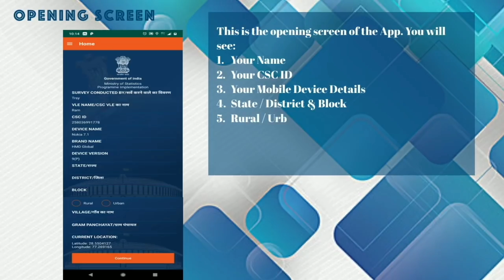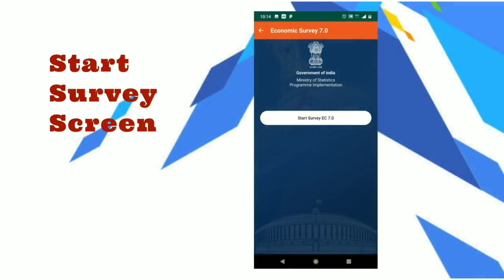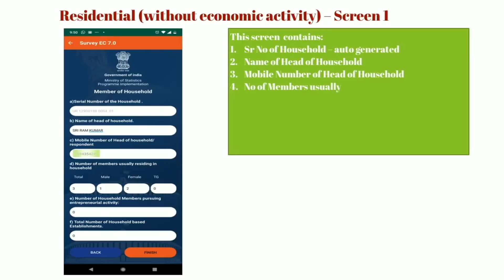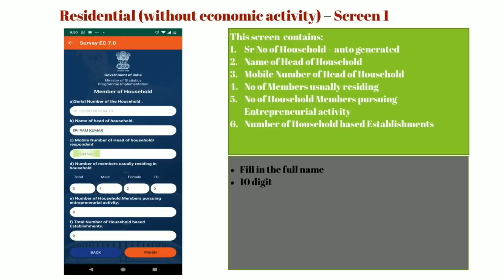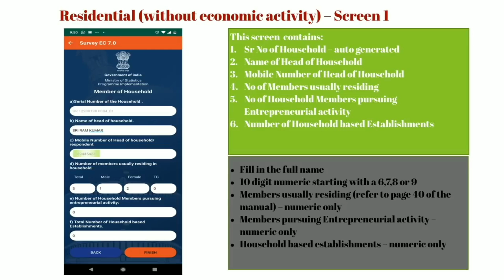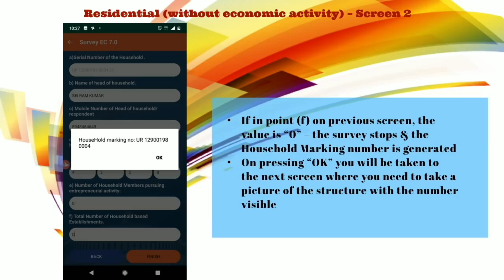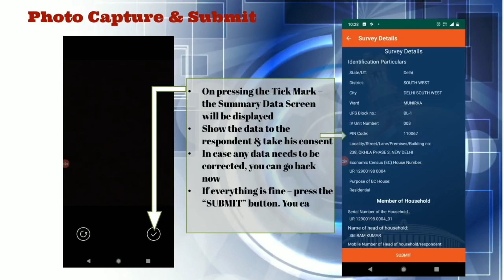CSC SE JANGANANA KA KAAM AISE HOGA MOBILE SE LIVE DEKHO 2019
IMPORTANT NOTE- HUM KOI NSDL ID YA FRANCHISE PROVIDE NHI KARWATE HAI HUMSE NSDL KE LIYE CONTACT NA KARE WARNA AAP KHUD JIMMEDAAR HONGE

KEEP SUPPORTING